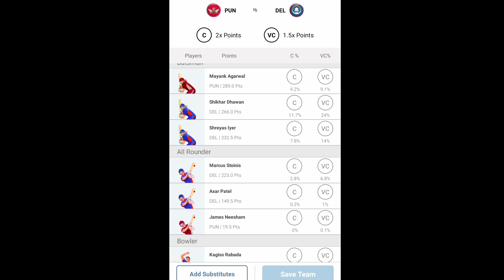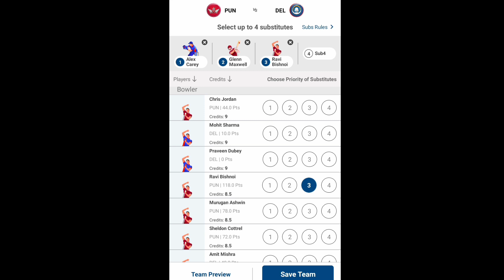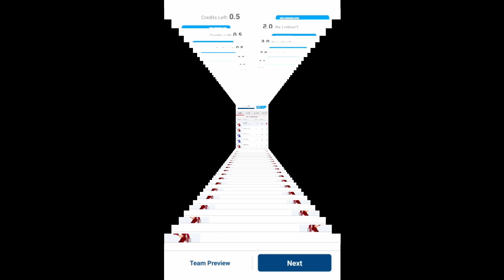KXIP vs DC Dream 11 prediction.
CSK TECH welcoming you to this channel. Viewers are our Kings and we do best video for entertaining you.